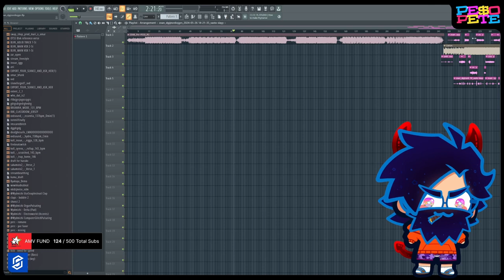Bark For Me | Nerdcore & Friends #44 w/ NerdOut, GameboyJones, & more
bark for me | nerdcore & friends #44 | Clips from June 2024

(0:00) VelocityVT is finally awake
(0:23) Intro
(0:27) Connor Quest's hands of iron
(0:58) PE$O PETE loses it on Oddwin and his raiders
(1:24) Jack from NerdOut has elite athleticism in Chained Together
(1:38) Crimson_koteto has a moment in the ball pit
(2:05) Stargirl has a tip for Trackmania gamers
(2:48) DayumDahlia witnesses a murder in Lethal Company
(3:09) Did 954mari win?
(3:27) The Chained Together gang figures things out
(4:25) Clownin' around
(5:27) MegaRan struggles
(6:17) King Phaedra does not struggle
(6:47) Jhbboss gets left out of the cover art
(7:04) "Everyone bark for me right now"
(7:26) ThatAmethystWitch jamming to "RUSTAGE - Afterlife Party"